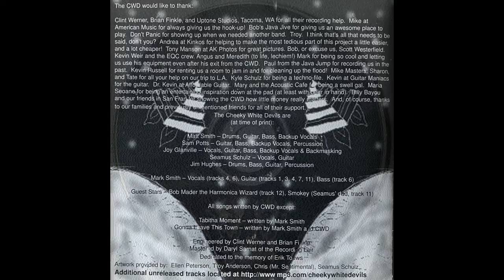The Cheeky White Devils "Down By The Tracks" The Madness of... 2002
The Cheeky White Devils "Down By the Tracks"

Track 11 from The Madness of... Independently released, 2002

Kevin Seamus Schulz (Guitar, Vocals)
Joy Glanville (Vocals, Guitar, Bass, Back Masking)
Sam Potts (Guitar, Bass, Vocals, Percussion)
Jim Hughes (Drums, Bass, Guitar, Percussion)
Sam Smith (Drums, Bass, Guitar, Vocals)

Mark Smith (Guitar)
Smokey Schulz